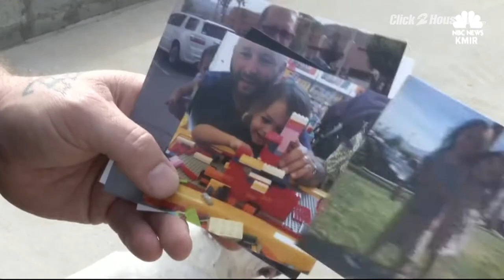Man destroys assault rifle